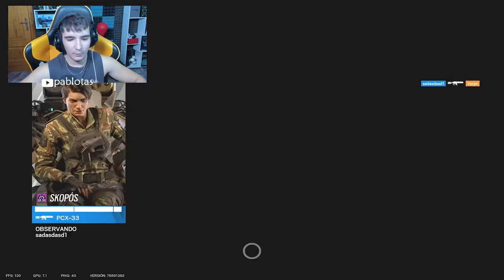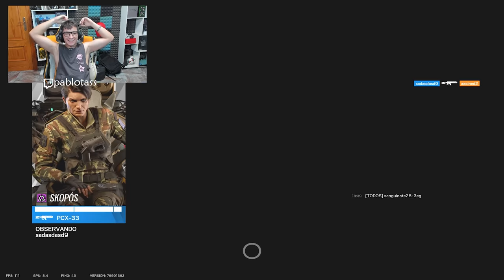🔥Mi PRIMER ACE CON SKOPOS | RAINBOW SIX SIEGE | Twin Shells | Pablotas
⏩En este Gameplay de Rainbow six siege en Twin Shells: 🔥Mi PRIMER ACE CON SKOPOS | RAINBOW SIX SIEGE | Twin Shells | Pablotas
► ¡Sígueme!